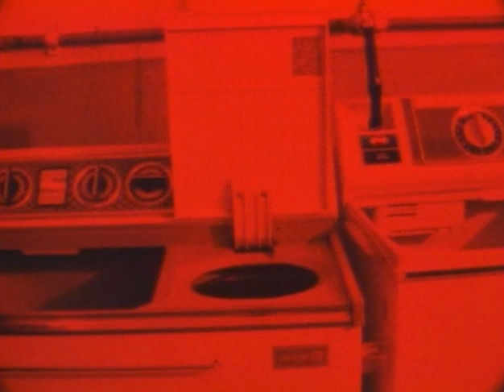Itou Takashi - Ghost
伊藤高志